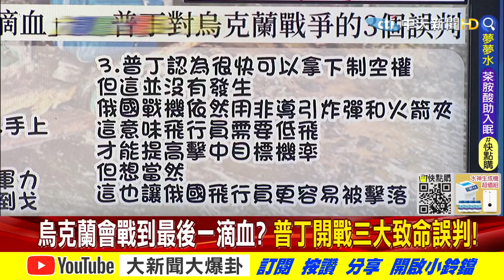【大新聞大爆卦】普丁開戰三大致命誤判!?核戰仍是普丁的選項?傳女兒已躲"地下城"情婦疑逃往瑞士避難!? @大新聞大爆卦HotNewsTalk 精華版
《精彩回顧》
⭐️核戰起手式?俄狂轟歐洲最大核電廠!澤倫斯基怒嗆萬劫不復 求見普丁稱保證不咬!中國遭疑表面中立私下金援 打錯算盤代價慘重!?龐培歐挺台獨遭疑訪蔡招商?!
⭐️烏平民7日死2000!普丁醞釀火海戰術逼宮澤倫斯基!俄嗆第三次世界大戰必定核戰!高嘉瑜爆龐培歐訪蔡全台停電有貓膩!
⭐️核戰蠢動?普丁把家人.情婦送進地下城!俄遭孤立習大也偷偷跳船?拜登再嗆絕不出兵援烏!澤倫斯基怒轟廢話!?
⭐️全球公敵?普丁認世上只剩習大一個朋友?!瑞士棄中立承諾參戰制裁俄!拜登使團天降來台 搶先龐培歐撩蔡示好!?
⭐️基輔圍城不破 白俄飛彈偷襲!普丁以戰逼談設鴻門宴?嗆核武部隊高度戒備!烏國民9成挺澤倫斯基 7成相信會贏!林昶佐籲台人為國捐軀挨網群嘲:勿歧視閃X疾病!